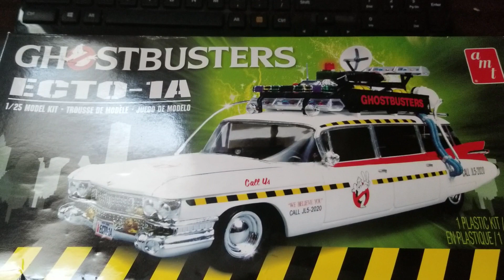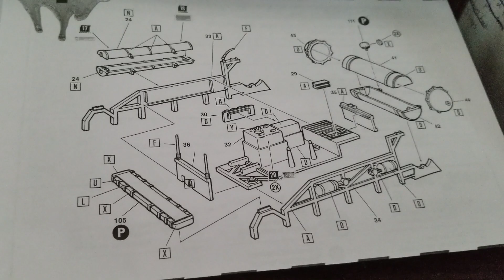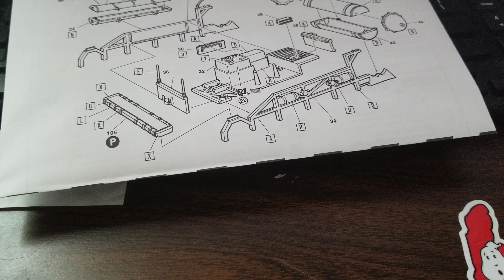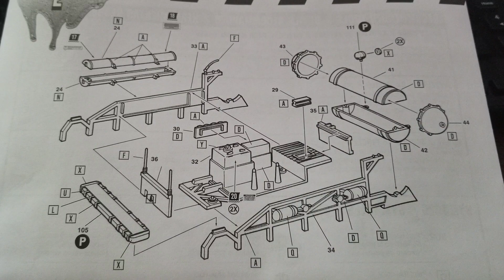Ecto 1A Model Build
Keeping in step with the count down until Halloween Horror nights on Oct 9, 2019 I decided to add another video.
I was supposed to upload this a few days ago lol